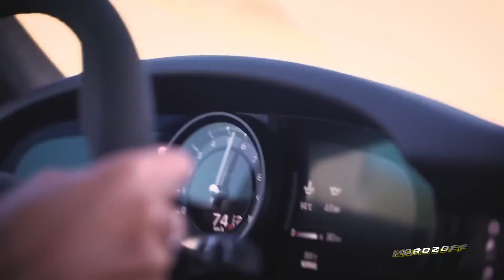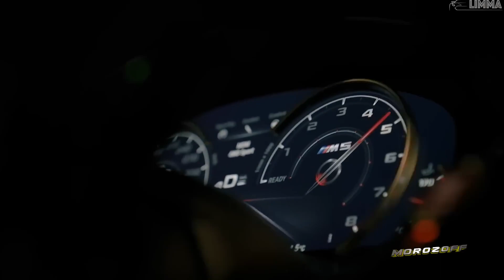Morozoff Take me there ♫ Eurodance HiT 2023 ♫